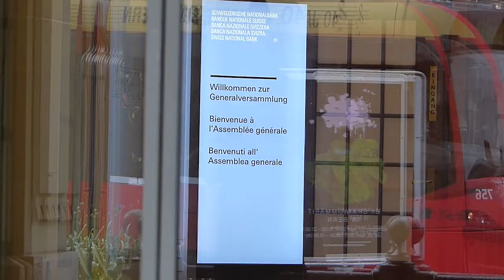Schweiz als Marionette der Grossbanken - Vollgeld als Lösung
Die Schweiz wird als Marionette der beiden Grossbanken Credit Suisse und UBS missbraucht, weil sie (mit allen anderen Geschäftsbanken) 90 Prozent unseres Geldes herstellen!

Die Vollgeld-Initiative beendet diese unsägliche Abhängigkeit! Nie mehr Too big to fail! Nie mehr Bankenrettung!

Vielen Dank!